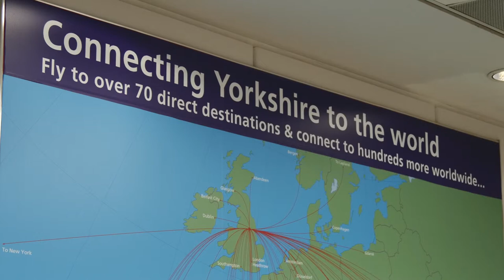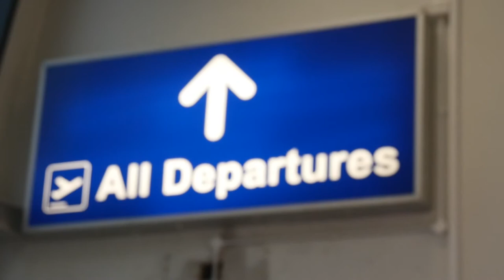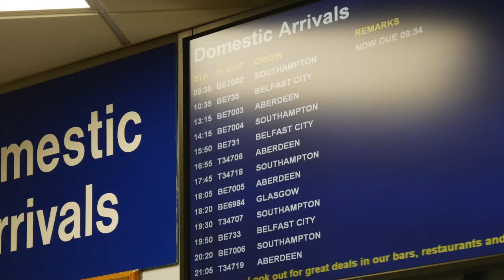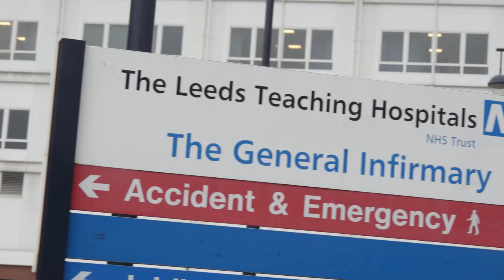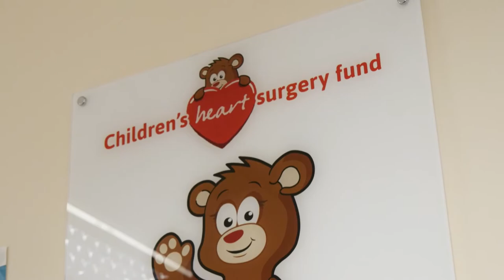Interview with Stuart Andrew MP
We interviewed Conservative MP Stuart Andrew about his constituency in Leeds. We also spoke to the Tony Hallwood, Aviations Director at Leeds Bradford Airport and Sharon Coyle, CEO, Childrens Heart Surgery Fund.